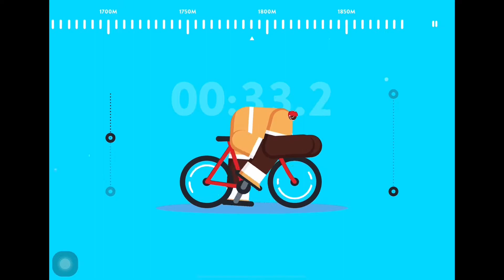Big Time Sports gameplay - Apple Arcade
Big Time Sports is one of the available games in Apple Arcade.This video has been recorded with an iPad Pro.